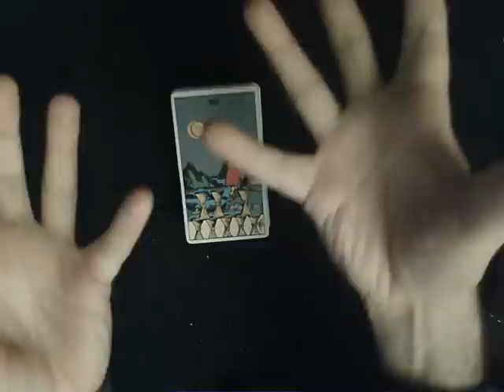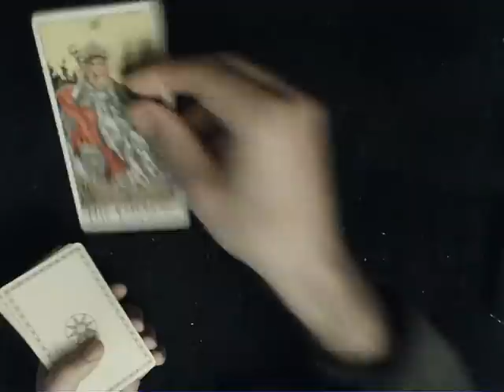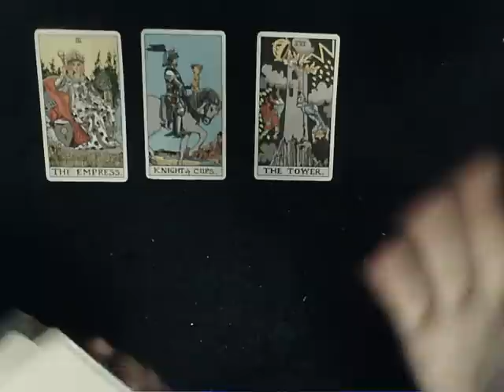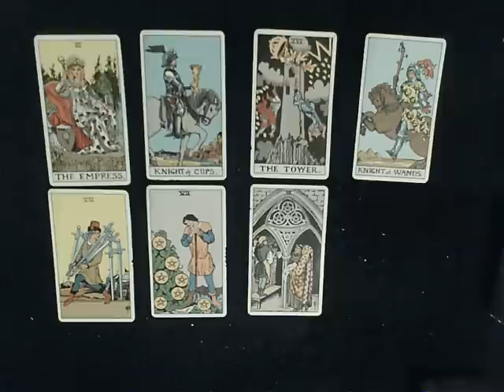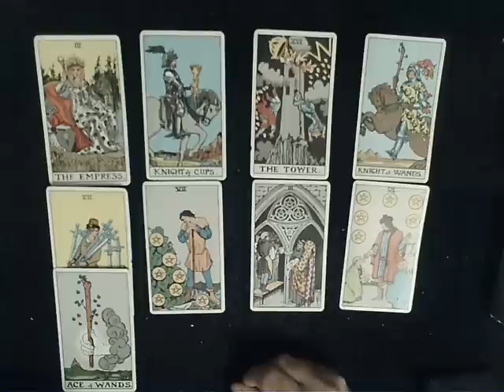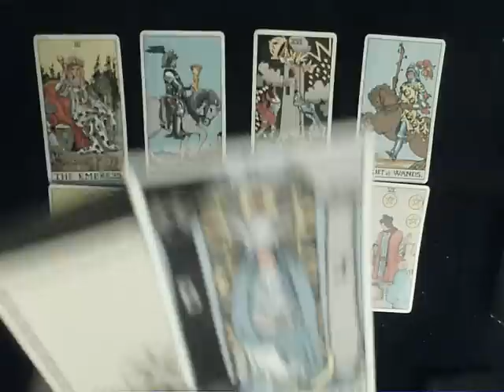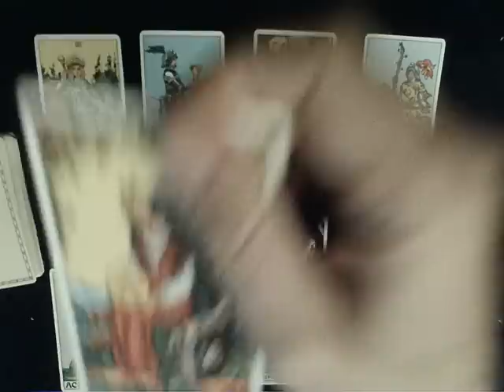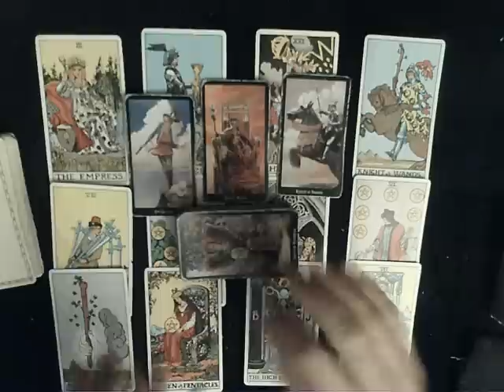The Friday Reading - Empress and Queen of Pentacles energy dominates this reading for sure!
NOTE: There are no timestamps here for a reason!!  This reading is simply an All Signs reading split into 12 pieces for a detailed examination of the energies in-play right now.  You're all part of a soulmate-cycle, and in a cycle as with all energy everything is connected, but within cycles the energies are MUCH MORE tied together.